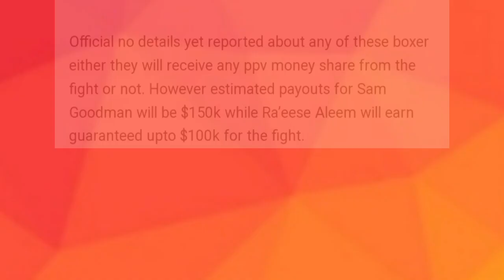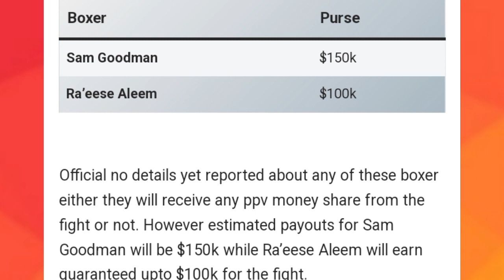Tim Tszyu vs Ocampo | Magugulat ka sa bayad kay Ra'eese Aleem | Casimero: wala ka pala ibubuga Aleem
Tim Tszyu hinamon ang undisputed / magugulat ka sa bayad kay Ra'eese Aleem. Casimero: Wala ka pala ibubuga Aleem